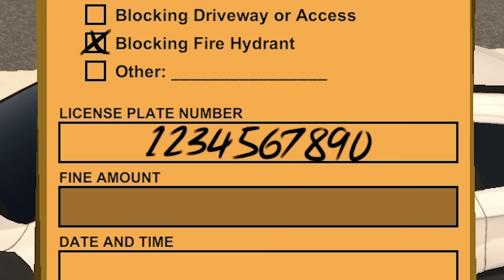INEXPERIENCED POLICE CHASE! - Flashing Lights Multiplayer Gameplay - Emergency Services Sim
Inexperienced Police chase in Flashing Lights Multiplayer Gameplay

Flashing Lights multiplayer gameplay. Becoming a cop, firefighter and EMS to chase and rescue people in this Emergency Services and Police simulator! Is SpyCakes the worst Cop around in this Police and Emergency Services sim?

About Flashing Lights:

"Flashing Lights is a single player and multiplayer emergency services simulator focusing on police, emergency medical services and the fire department."